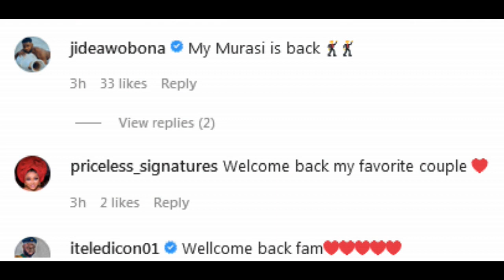Adebimpe Oyebade And Her Husband, Lateef Adedimeji Arriving In Lagos From Europe Tour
Some weeks ago, popular actress, Mo Bimpe and her husband, Lateef Adedimeji traveled to Austria. Apart from Austria, they also visited other countries in Europe. Some of them are Hungary and the Czech Republic.